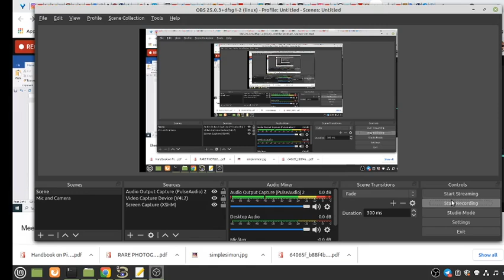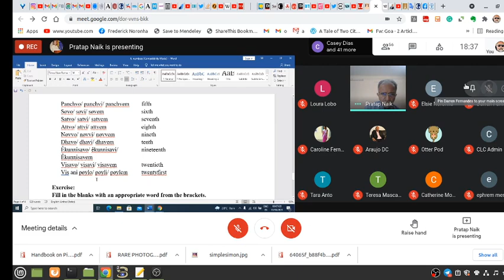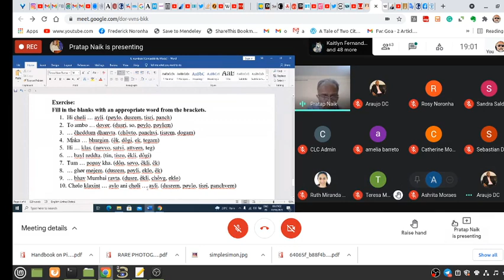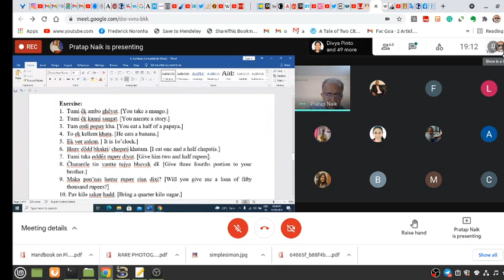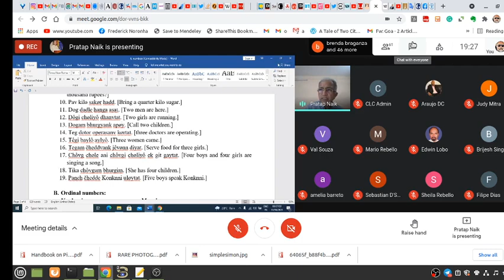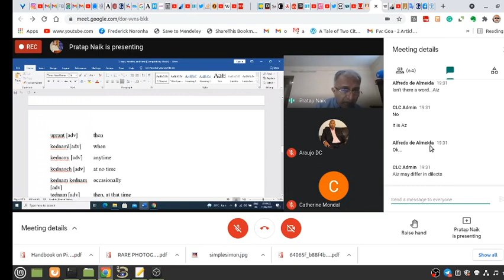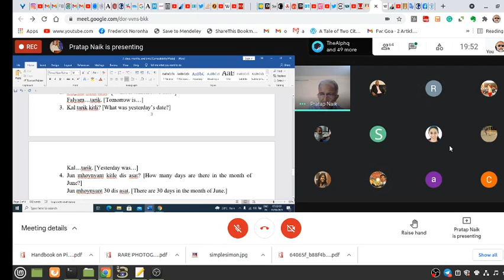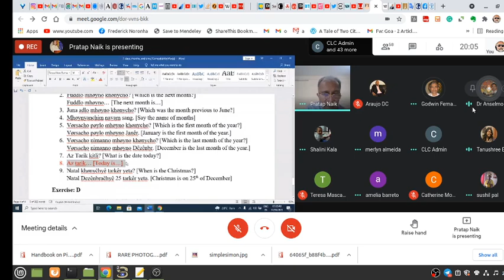6/10: Introduction to Konknni. Pratap Naik SJ: Reading practice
6/10: Introduction to Konknni. Pratap Naik SJ: Reading practice. Part of a ten-part Introduction to Konknni course organised by the Collaborative Learning Cafe (Goa) and led by Dr (Fr) Pratap Naik SJ. Recorded by Frederick Noronha (FN).